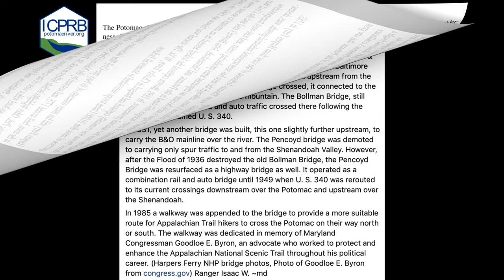Maryland Heights: Sunset at the Confluence of the Potomac & Shenandoah Rivers at Harpers Ferry, WV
Sunset Views of Harpers Ferry, West Virginia, from Maryland Heights at Elk Mountain (AKA Elk Ridge), via the Maryland Heights Overlook Cliff Trail, Showcasing "The Needles" section of the Mighty Potomac River and "The Staircase" section of the Shenandoah River, Down to The Confluence of the Potomac & Shenandoah Rivers at "The Point" of Harpers Ferry National Historic Park and the Potomac Water Gap

The serine beauty abounds...whether at sunrise or sunset, looking down from the tree topped cliffs or being lead down through the roar of the rapids, or opting to take the stillness in, in quietly paddling down the grandeur of The Needles or the Staircase, the pure tranquility always makes for a moment and special experience to be cherished, one that never gets old and is seldom replicated in a peaceful place that subtly is in constant transition from one season to another coupled with the ever increasing and decreasing of water levels.

Averaging about two to three days a month, it is not often that conditions come together for a clear sky for unbridled views for as far as one can see through the Blue Ridge Province and the eastern edge of the Great Appalachian Valley (AKA Shenandoah Valley). Fortunately, March 8, 2023 was one of those days, of natural atmospheric conditions, left as how God intended, untainted by the absence of the haze of aerosolized spraying of noncommercial aircraft, which seems to be more and more common on those rarer clear and sunny days.

My grandparents, and the generations before them, dating back to the Civil War, grew up in timeless beauty of these views, passing along many stories from the old days, and while always surrounded by picturesque beauty, life was far from idyllic, becoming seasoned in overcoming one struggle after another, in an era that frequently tested one's limits, but always ensuring that the table was never empty come evening in a place whose beauty fed the soul from one generation to the next.

Maryland Heights has an elevation of 1,460ft., while the summit of Elk Mountain is 1,476ft. Maryland Heights consists of two trails, the Overlook Cliff Trail and the longer Stone Fort Trail. From the trailhead, the Overlook Cliff Trail is 2.8 miles roundtrip and the Stone Fort Trail is 4.4 miles roundtrip. The view of the Overlook Cliff Trail is most often crowded during: the tourist season, the peak of autumn foliage, holiday weekends, and weekends that are subject to pleasing weather conditions. In recent times, the prime viewing spots have turned into a noisy wait line, Old Rag style, of people seemingly being most focused on taking self portraits. If seeking solitude - "early bird gets the worm."

- Psalm 46

Geologic Features:
 - Blue Ridge Province
 - Appalachian Mountain Range
 - Blue Ridge Mountains
   - Elk Mountain AKA Elk Ridge
   - Blue Ridge Mountain
   - Short Hill Mountain
   - South Mountain
 - Great Appalachian Valley AKA The Great Valley & the Shenandoah Valley
 - Pleasant Valley
 - Loudoun Valley
 - Potomac Water Gap
 - Loudoun Heights Trail

Contents:
 - Mapping: 0:13
 - The Needles: 1:31
 - The Confluence of the Potomac & Shenandoah Rivers & Harpers Ferry NHP: 5:03
 - MARC Commuter Train Crossing the Winchester and Potomac Railroad Bridge & The Appalachian National Scenic Trail/The Goodloe E. Byron Memorial Pedestrian Walkway: 6:04
 - Sunset Over The Needles: 8:27
 - Mapping & Historical Information: 9:15

Educational & Historical Information:
- Overview and History of Maryland Heights:
American Whitewater:
- "The Needles" Section of the Potomac River: Dargan Bend to Potoma Wayside
- "The Staircase" Section of the Shenandoah River: Millville, WV to Potomac Wayside